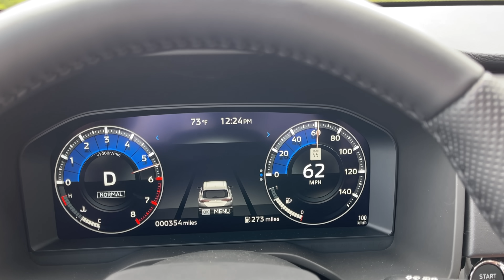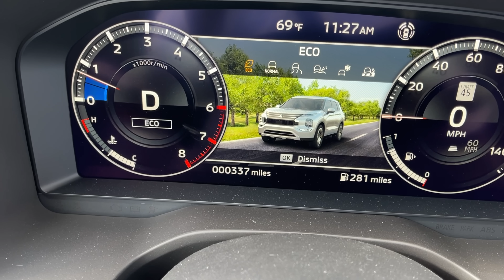EL MAS ESPERADO • 2022 Mitsubishi Outlander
NO puedo dar mis impresiones de manejo en este momento, después de Abril 6 puedo hacerlo.

  2022 mitsubishi outlander interior mitsubishi outlander 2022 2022 outlander